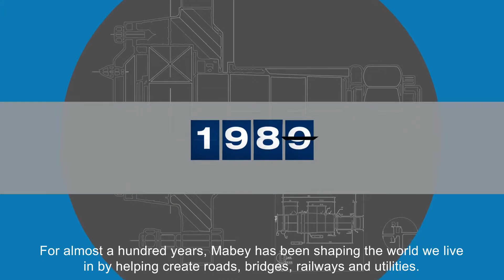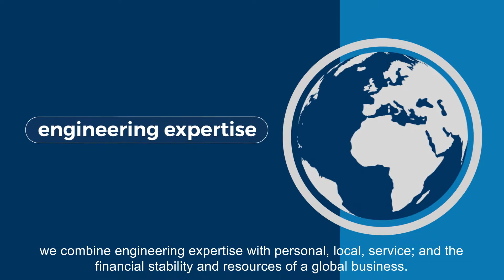There's More to Mabey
Learn how we have grown!